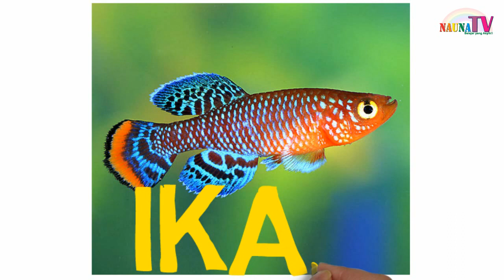belajar menulis, membaca dan menggambar - hewan hewan PELIHARAAN untuk anak PAUD TK SD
Belajar membaca
belajar berhitung